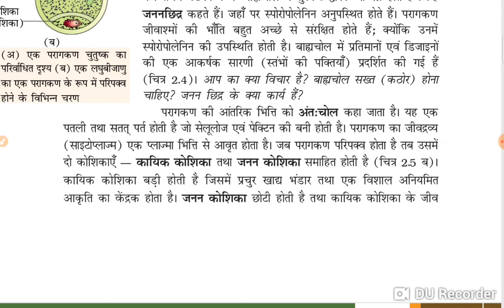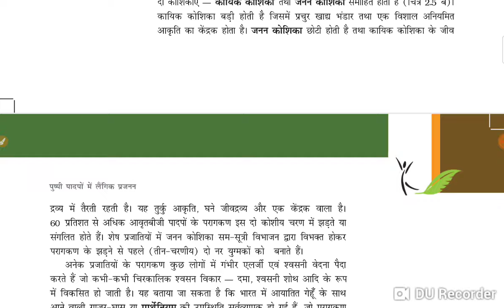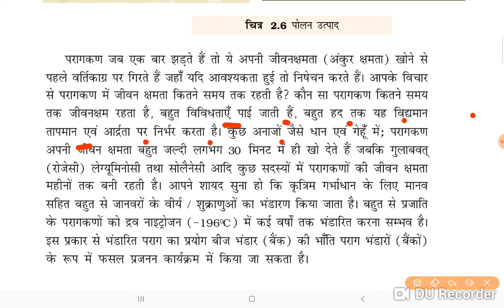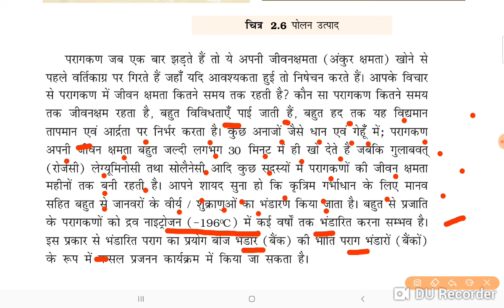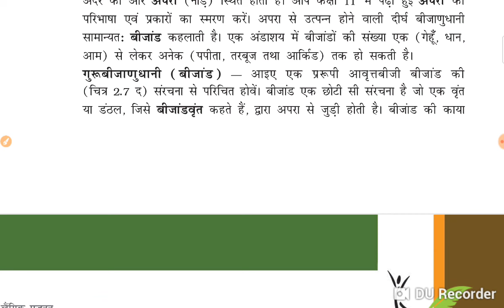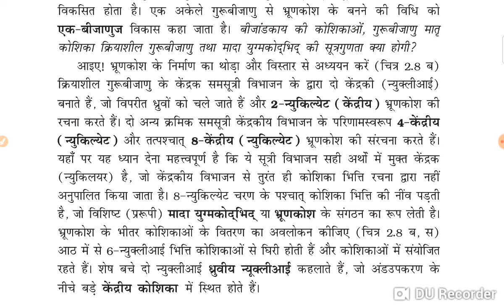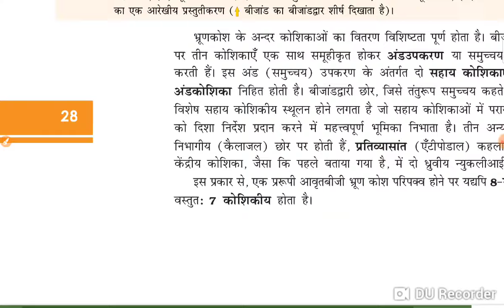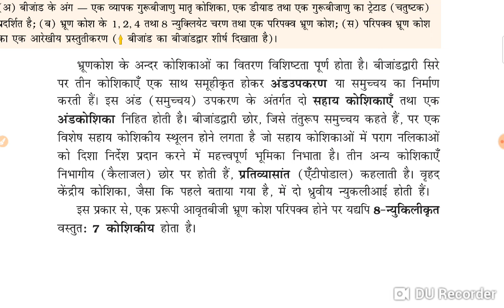MPPNST II ANM II AIIMS II NEET 2025 पुष्पी पादप में लैंगिक जनन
teligram link\ GNM PNST MPPNSTPAPER SOLVE 2023PAPER PNST
MP PNST CUTOFFPNST 9mp pnst 2024 September 2024 morning मॉर्निंग शिफ्ट का पेपर MP PNST 2024 gnm 9mp pnst 2024 September 2024 morning मॉर्निंग शिफ्ट का पेपर MP PNST 2024 gnm 9mp pnst 2024 September 2024 morning मॉर्निंग शिफ्ट का पेपर MP PNST 2024 gnm 9mp pnst 2024 September 2024 morning मॉर्निंग शिफ्ट का पेपर MP PNST 2024 gnmvFREE GROUP 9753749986
MP PNST
मानव स्वास्थ तथा रोग MP PNST II ANM II महिला स्वास्थ्य कार्यकर्ता भर्ती प्रशिक्षण ANMTST -2024 PNST
जनन स्वास्थ  महिला स्वास्थ्य कार्यकर्ता भर्ती प्रशिक्षण ANMTST -2024 class 5  BY MANISH SIR anm
महिला  स्वास्थ्य  कार्यकर्ता  प्रशिक्षण ANMTST -2023-24 ANM 12TH PASS  महिला  स्वास्थ्य  कार्यकर्ता  प्रशिक्षण ANMTST -2023-24 ANM 12TH PASS  महिला  स्वास्थ्य  कार्यकर्ता  प्रशिक्षण ANMTST -2023-24 ANM 12TH PASS
 भर्ती प्रशिक्षण ANMTST -2024 PNST
MP PNST 2024 MP PNST 2024 MP PNST2023 ALL MP PNST 2023 RESULT MP PNST 2024 MP PNST 2024 ALL EXAM MP PNST 2024 MP PNST 2024 MP GNST CLASS
1000 mcq kese free me dowlode kare cg
CG BSC Nursing Entrance Exam 2023- CHHATTISGARH BSC NURSING  II NURSING APTITUDE